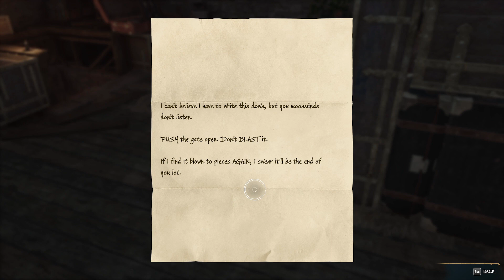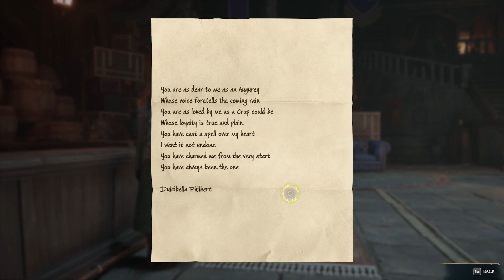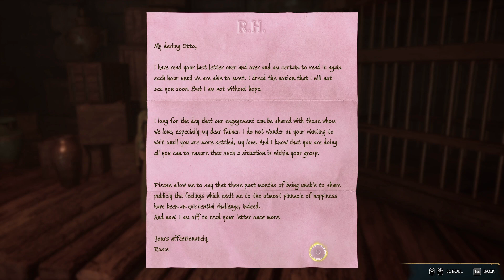HOGWARTS LEGACY - Natsai Onai - No commentary / 100% completion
We are embarking on a magical journey in the Scottish Highlands to discover every secrets hidden in Hogwarts, learn new spells and take care of magical beasts... No stone will be left unturned !
Platform : PC
Difficulty : Normal
House : Slytherin
Timestamps :

00:00 - The Girl from Uagadou
02:24 - The High Keep
23:44 - The Lost Child
46:36 - Mum's the Word
51:01 - A Basis for Blackmail
01:14:14 - Grief & Vengeance
01:18:43 - Finding Focus
01:20:22 - Harlow's Last Stand
01:27:28 - Acting on Instinct

Release Date: 10 Feb, 2023
Developer: Avalanche Software
Publisher: Warner Bros. Games